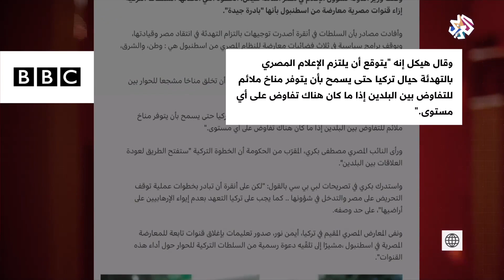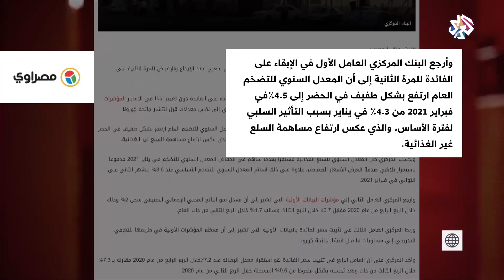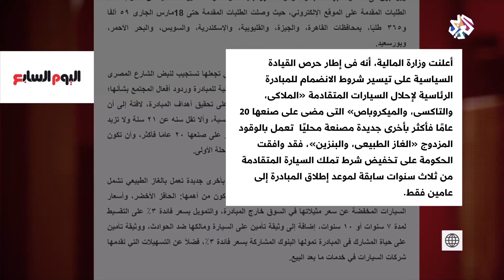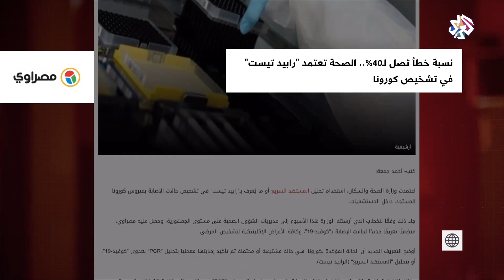بتوقيت مصر│19-03-2021│ الحلقة كاملة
ناقشت الحلقة موقف وزير الإعلام المصري المرحب بقرار تركيا الخاص بإلزام القنوات بمواثيق الشرف الإعلامية، وألقت الضوء على قرار البنك المركزي المصري القاضي بتثبيت سعر الفائدة في مارس، وتناولت بالتحليل استمرار توزيع لقاح ''أسترازينيكا'' في مصر.